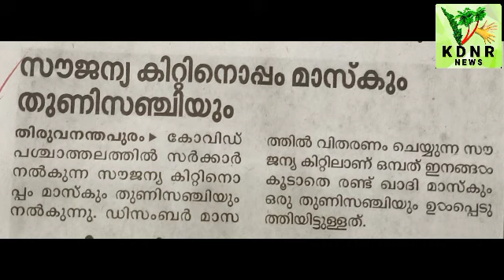KDNR: 6-11-2020 (5) - Mask & Cloth bag with free kit.